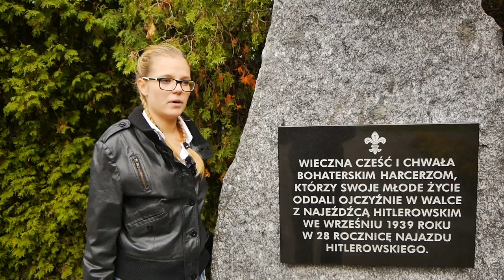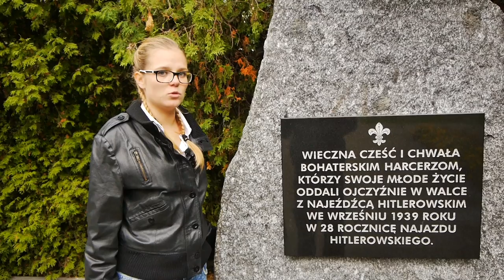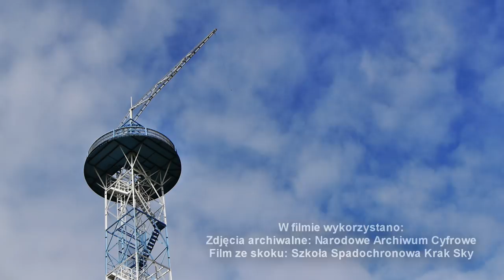Wieża spadochronowa - budowa, skok i obrona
Jak skakało się ze spadochronem z wysokości 20 metrów, i czy dało się dojechać windą do nieba?
Zapraszamy do Parku Kościuszki w Katowicach.